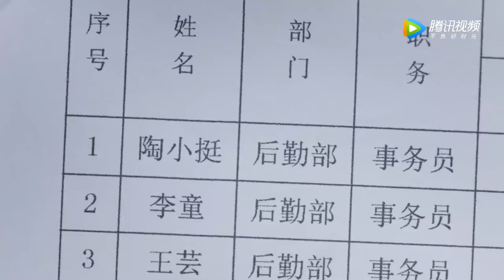速看5 | 灰姑娘一個善举，讓經理當場聘用她 💥 中国电视剧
🔥下载WeTVAPP可以看更多精彩C-drama最新节目： ⭐ 剧名（ 电影名字（Drama | Movie Title）：这个世界不看脸 | Beauty From Heart

ZGSJBKLWX